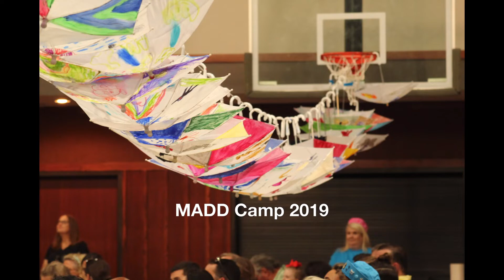MADD Camp Slideshow 2019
It was a "100% Chance of Rain" when the MADD Camp (Music, Art, Drama and Dance) preformed Friday night! The students worked every morning for a week and put on an outstanding musical about the story of Noah!